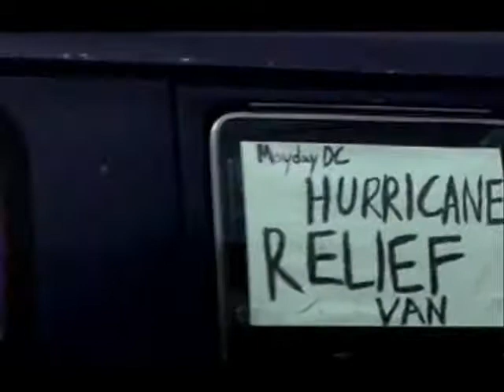Welcome to New Orleans 6 of 12 - Solidarity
***In order to view this film in its entirety, please visit video.google.com***
"Welcome to New Orleans" is a 58 minute documentary about the city of New Orleans during the first year after Katrina. This film depicts the violence and racism in the impoverished American South.  This is a story about the bottom-side of United States--a society that has been left to fend for itself.  But more importantly, this film is about hope, in the face of overwhelming adversity.
"Welcome to New Orleans" depicts the ravaged city through the eyes of Malik Rahim, a 58-year-old former member of the Black Panthers, who stayed during and after Hurricane Katrina, in order to help residents.  He has become a local hero, as he has built up his grassroots organization, Common Ground Collective, over the past two years. Common Ground has served over 170,000 residents with the help of over 12,000 volunteers, who have traveled from all 50 states and 40 different countries.
But there is still plenty of work to be done.  To find out more information, or to make a donation, please visit our Thank you.